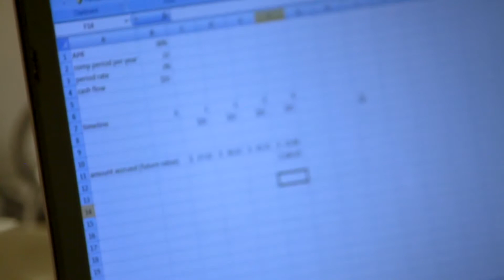Executive Education Accelerated Development Program - On Capital Budgeting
Professor James Weston discusses capital budgeting.